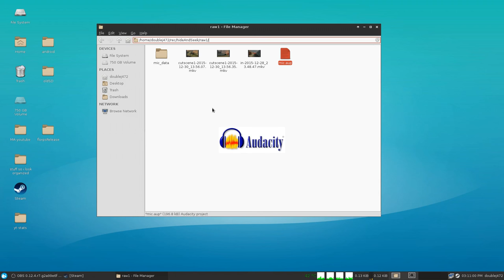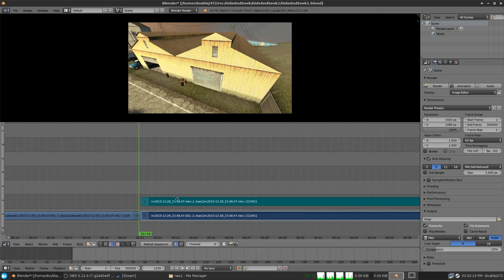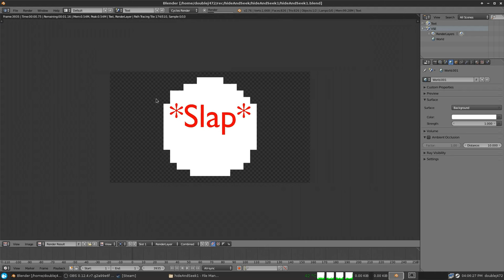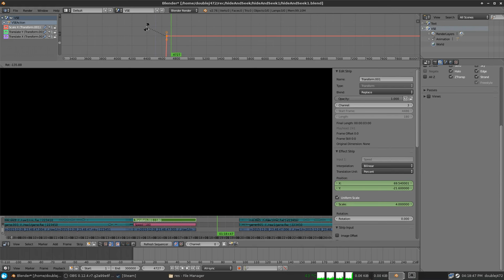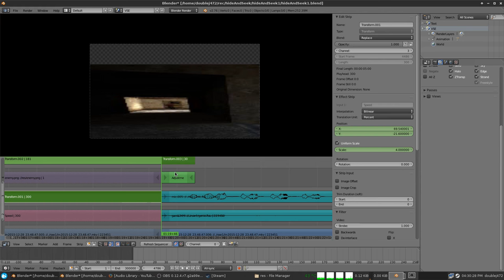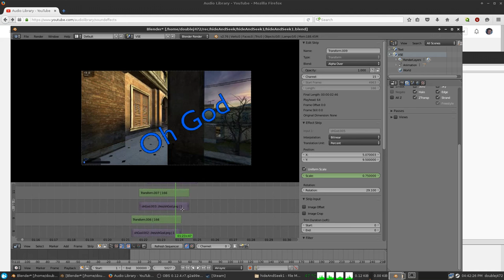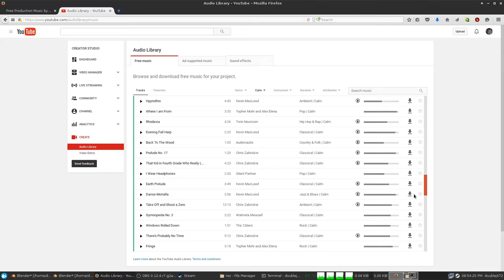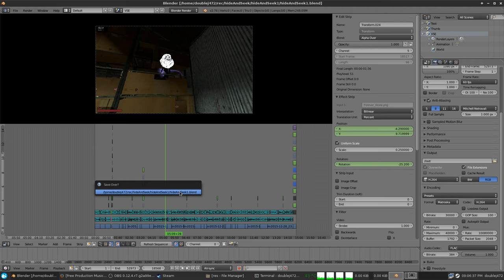Linux (Blender, Audacity, & FFmpeg) Video Editing Tutorial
This goes into detail of one specific effect then kinda glosses over the rest, but it does show you how you can create each effect for any video you want. Feel free to skip around as this is a long video, at the end you can get a more general view of the whole project, while the middle is going into detail about one effect. The beginning is all set-up, which in itself can take a while.

ffmpeg Audio Extract Command:
ffmpeg -i [Video File] -vn -c:a flac ./game.flac

ffmpeg Video Encode Command:
ffmpeg -i [Video File] -c:v libx264 -preset superfast -crf 21 -c:a libopus -b:a 128k ./out2.mkv

This was actually edited using cinelerra :3